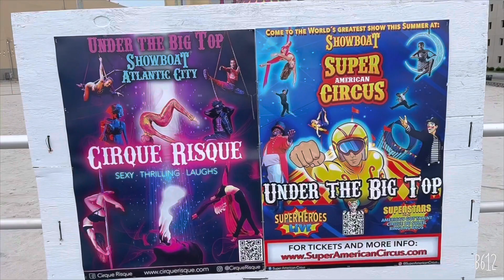Chasing the sun, fun & money in Atlantic City | Nancy's TV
Atlantic City has it all for all ages: beach, boardwalk, casinos, night clubs, restaurants, water and kids activities.

Biển, phố đi bộ, sòng bài, quán bar, nhà hàng, các trò chơi nước và trò chơi giải trí cho trẻ em.